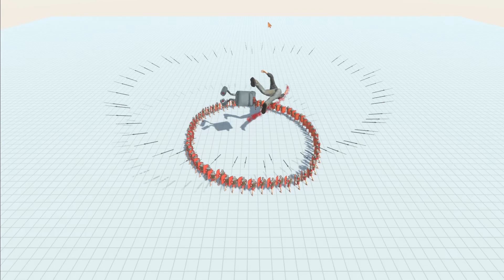Sharp spear with giant units | Animal Revolt Battle Simulator | ARBS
Game : Animal Revolt Battle Simulator